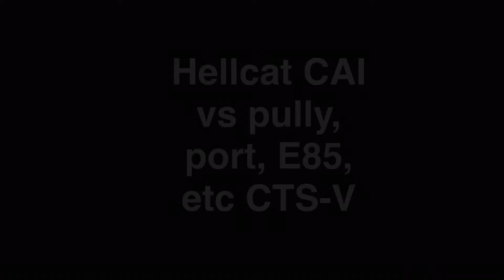Shitting on a CTS-V with a 2016 Stock Hellcat vs CTS-V- CAI, Pully, Ported, E85 (Filmed in Mexico)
Charger Hellcat vs CTSV